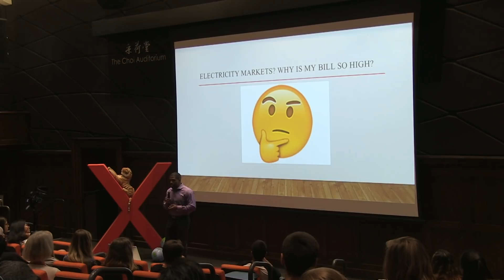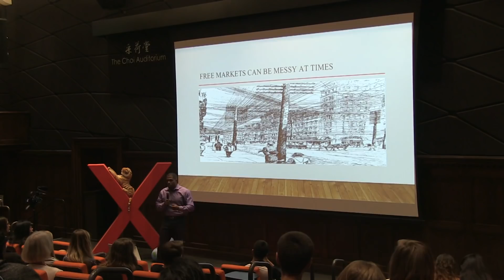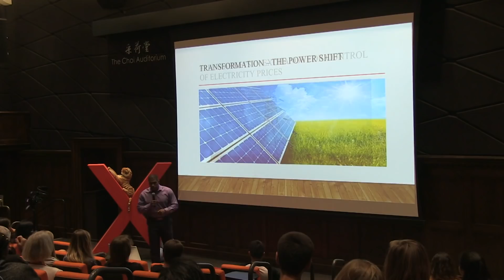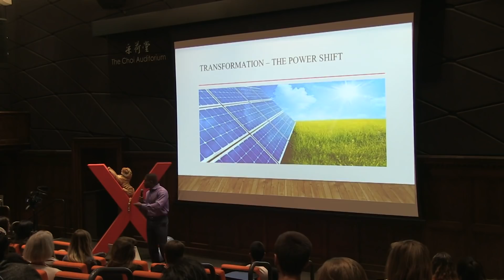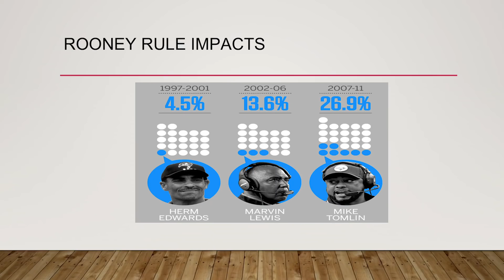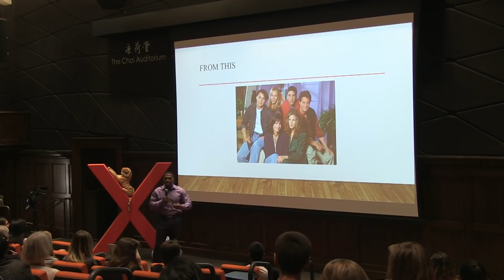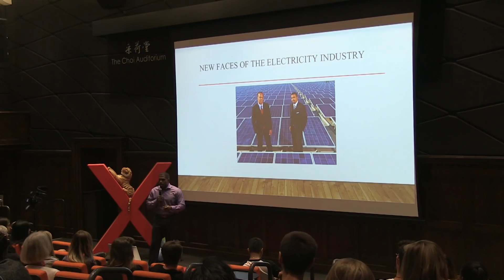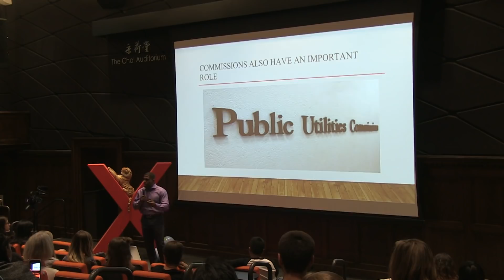Shifting Ecosystems of Power in Electricity Markets | Chet McGensy | TEDxOccidentalCollege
Electricity markets are shifting, and power systems associated with them should be shifting too. Chet McGensy talks on the value and impact of diversity in free-market operations, focusing in on his work in the solar industry. Chet is the co-founder of a political and legal consulting firm called Cornerstone Group. Prior to founding Cornerstone, Chet was General Counsel and Chief Policy Officer for Dividend Finance and national solar finance company. Prior to Dividend, Chet was Director of Policy & Electricity Markets and Regulatory Counsel for SolarCity. Chet also is recognized as a co-inventor of SolarCity's MyPower solar loan. He has been a national figure on clean energy policy at the state and federal level. Chet also holds a law degree and master’s in business administration from the University of San Francisco. This talk was given at a TEDx event using the TED conference format but independently organized by a local community.